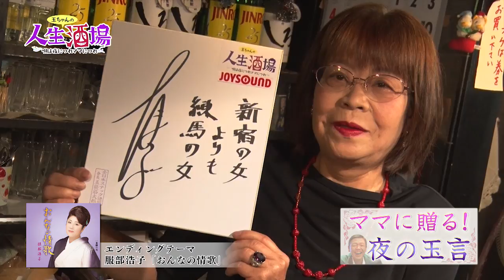7/6,7/1,7/5_OA『人生酒場～唄は夜につれママにつれ』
【放送】
　【出演】玉袋筋太郎（浅草キッド）　服部浩子
　【今回の出演店舗】山岸さち子ママ